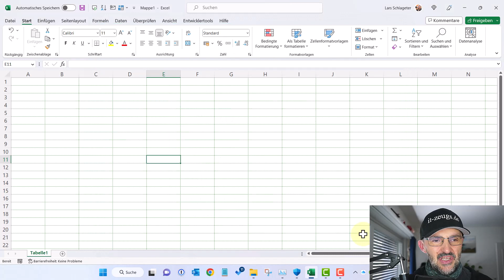Excel: So richtest du farbige Gitternetzlinien ein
In diesem Video zeige ich dir, wie du die Farbe der Gitternetzlinien in Excel ändern kannst. Wenn du dich also schon immer gefragt hast, wie du das Aussehen deiner Excel-Tabellen anpassen kannst, bist du hier genau richtig!

Du brauchst keine Vorkenntnisse in Excel, um diesem Tutorial folgen zu können. Ich werde alles Schritt für Schritt erklären und du kannst direkt auf deinem eigenen Computer mitmachen, um das Gelernte selbst auszuprobieren.

Ich hoffe, dass dir dieses Video hilft, deine Excel-Fähigkeiten zu verbessern und deine Arbeitsblätter zu optimieren. Wenn du weitere Fragen oder Anregungen hast, zögere bitte nicht, sie in den Kommentaren zu hinterlassen.